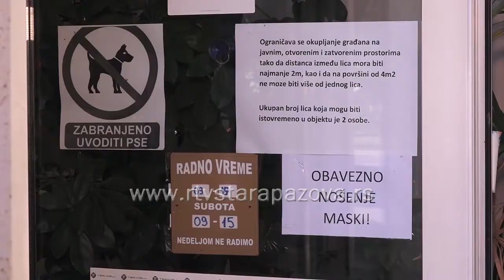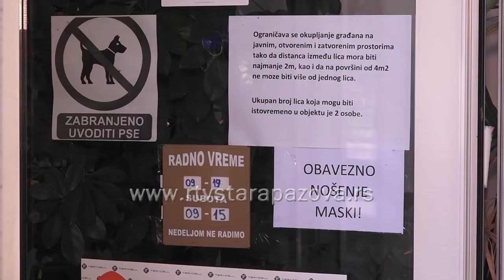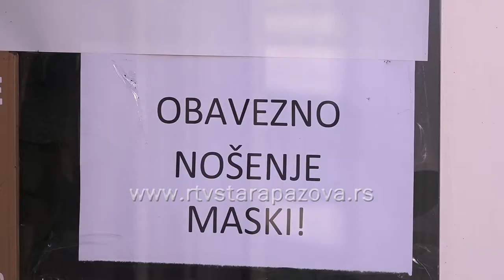Obaveze poslodavaca i zaposlenih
Koronavirus ostavlja negativne posledice po ekonomiju. U cilju nesmetanog ali i sigurnog rada i zaštite zdravlja zaposlenih, doneto je niz mera, koje moraju da poštuju i sprovode, kako poslodavci, tako i zaposleni. Pojačana lična higijena i obavezne maske, samo su neke od mera.